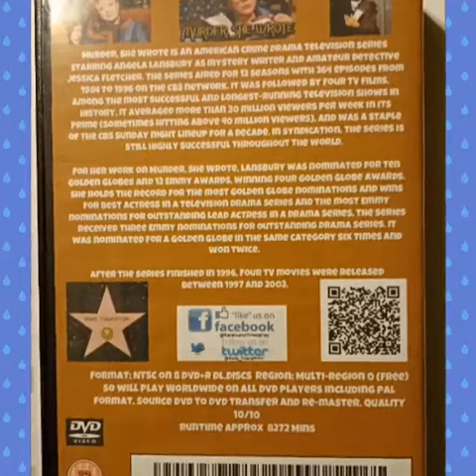Murder, She Wrote Complete Series 1 8 DVD £50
Murder, She Wrote is an American crime drama television series starring Angela Lansbury as mystery writer and amateur detective Jessica Fletcher. The series aired for 12 seasons with 264 episodes from 1984 to 1996 on the CBS network. It was followed by four TV films. Among the most successful and longest-running television shows in history, it averaged more than 30 million viewers per week in its prime (sometimes hitting above 40 million viewers), and was a staple of the CBS Sunday night lineup for a decade. In syndication, the series is still highly successful throughout the world.
For her work on Murder, She Wrote, Lansbury was nominated for ten Golden Globes and 12 Emmy Awards, winning four Golden Globe awards. She holds the record for the most Golden Globe nominations and wins for Best Actress in a television drama series and the most Emmy nominations for Outstanding Lead Actress in a Drama Series. The series received three Emmy nominations for Outstanding Drama Series. It was nominated for a Golden Globe in the same category six times and won twice.
After the series finished in 1996, four TV movies were released between 1997 and 2003.

Format; NTSC on 8 Dvd+R DL.DISCS  Region; Multi-region 0 (free) so will play Worldwide on all Dvd players including pal format. Source DVD to Dvd transfer and re-master. Quality 10/10